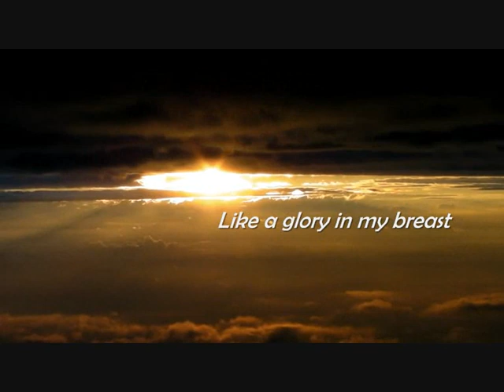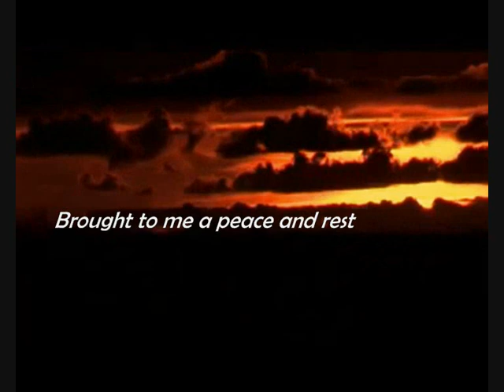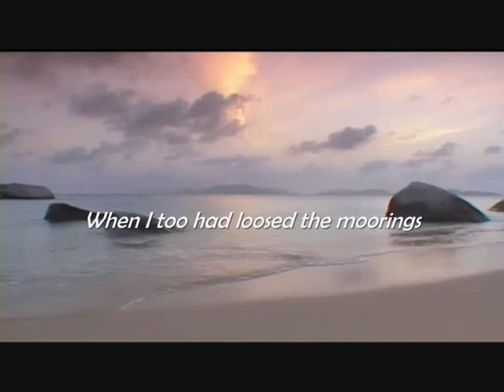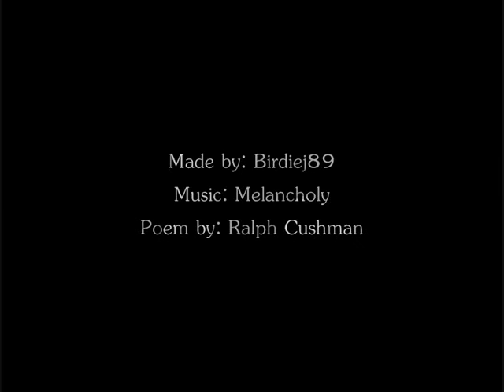I met God in the morning